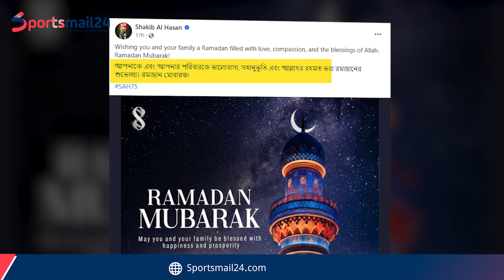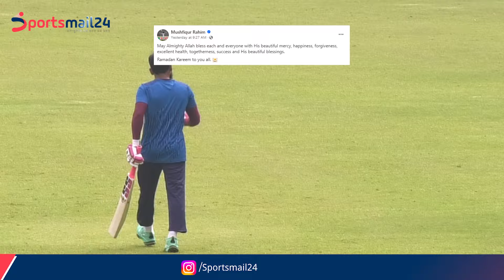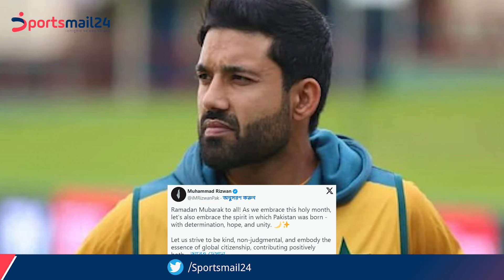রমজানে সহানুভূতির, ভ্রাতৃত্বের আহবান মুশফিক-রিয়াদের, বাবরদের ফিলিস্তিনে শান্তি কামনা ...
About Sportsmail24:
- Sports News
- Cricket News